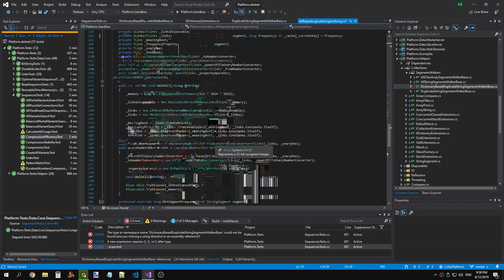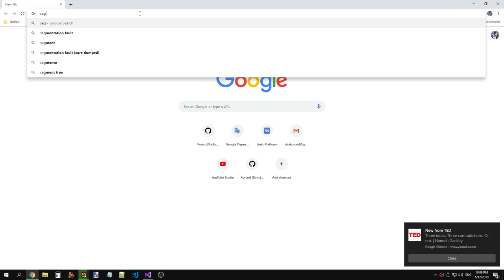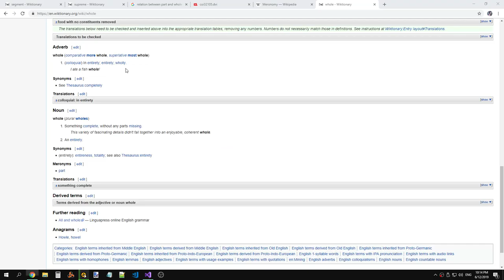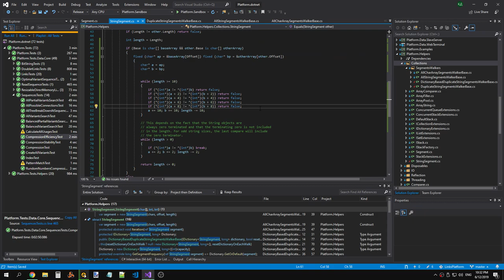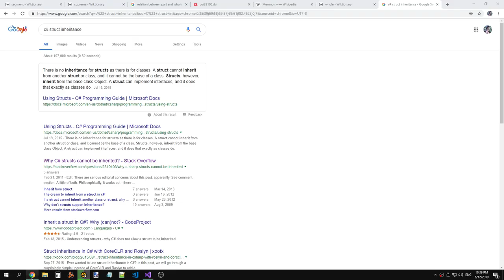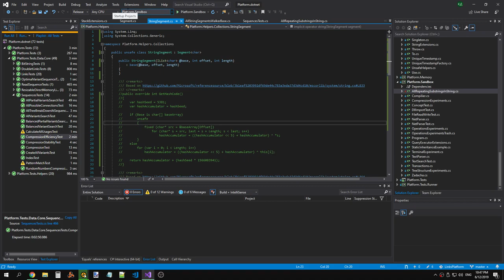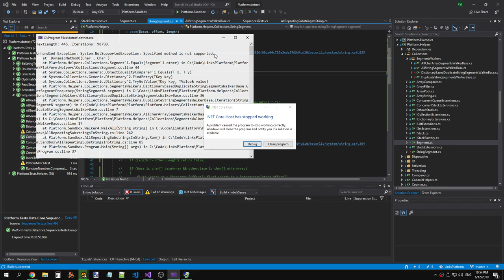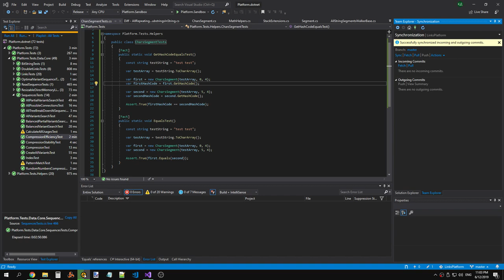Base class for CharsSegment — Segment is created, the frequency for segment walkers is now "long"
Raw recording.